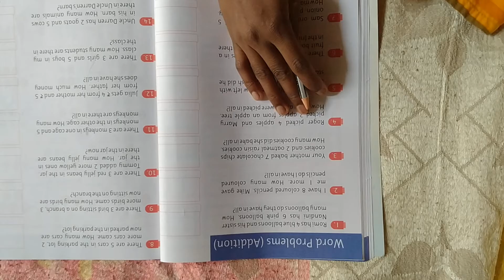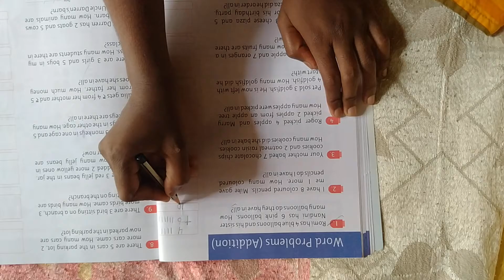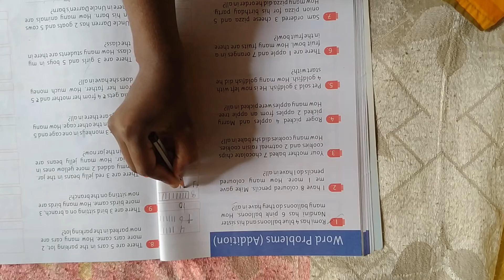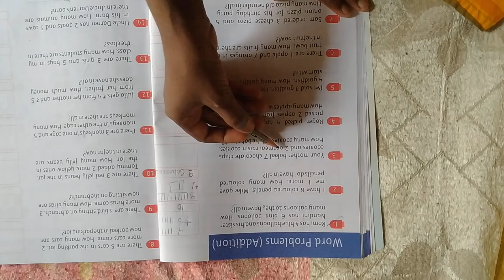Class:-U.K.G Mathematics Topic:-Word Problems (Addition) By:-Miss Kanchan Gupta